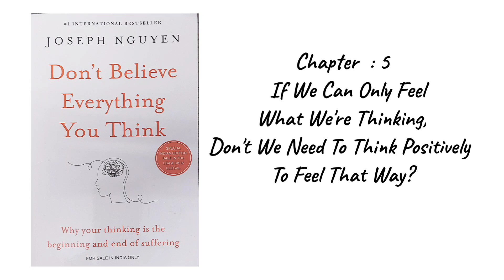Don't Believe Everything You Think || Joseph Nguyen || V(508)